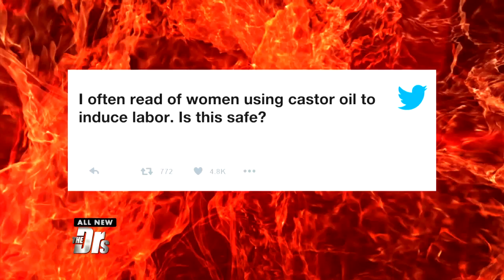Should Castor Oil Be Used to Induce Labor?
OB/GYN Dr. Nita Landry answers a viewer question about using castor oil to induce labor.